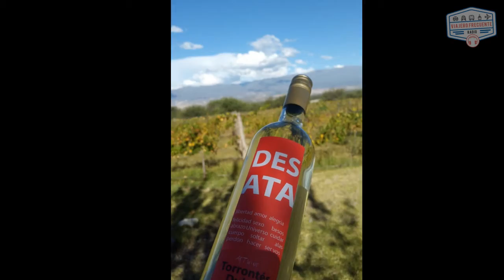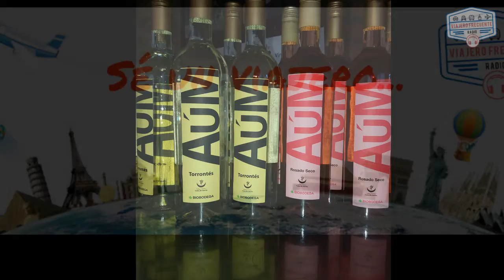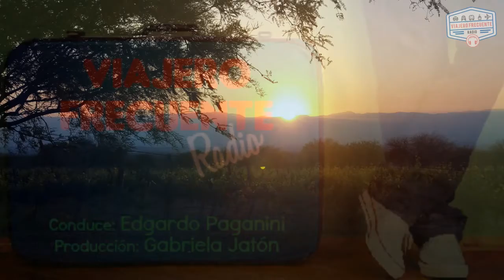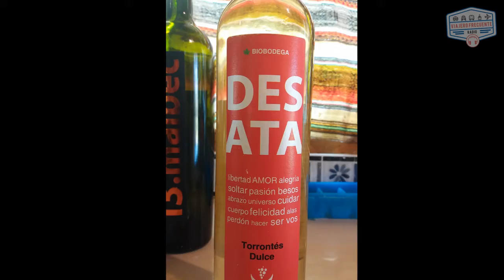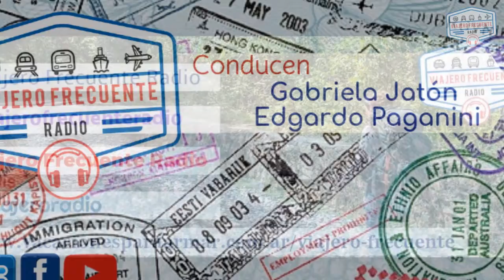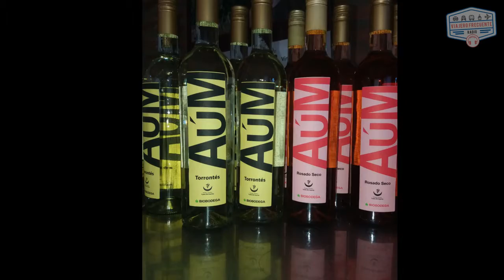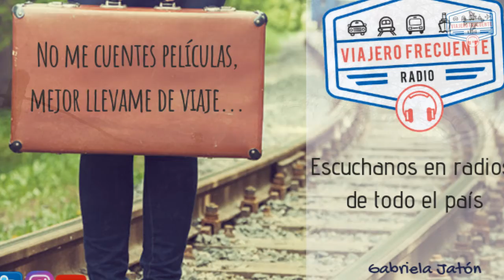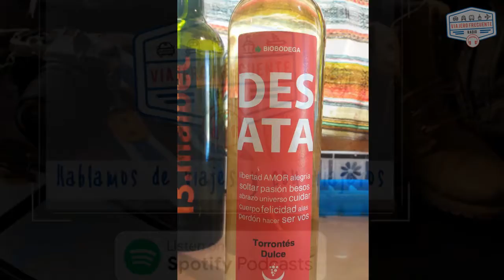VINOS TUCUMANOS: BIOBODEGA LUNA DE CUARZO - COLALAO DEL VALLE - TUCUMÁN - ARGENTINA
Seguimos recorriendo las provincias a través de sus vinos, en esta oportunidad llegamos a la provincia de Tucumán y sobre la Ruta 40 llegamos a la Bodega Luna de Cuarzo,  donde cada cada ciclo de la luna es respetado para el proceso de las vides.- @lunadecuarzoarg